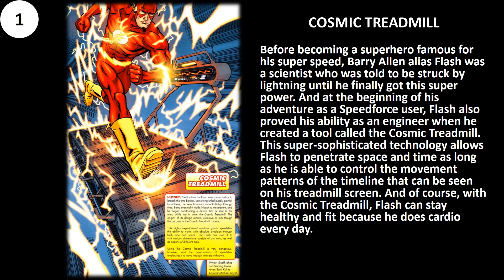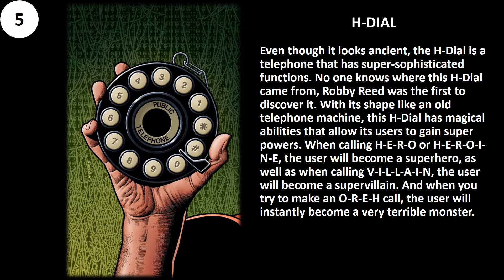5 ADVANCED TECHNOLOGY FROM DC COMICS UNIVERSE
5 ADVANCED TECHNOLOGY FROM DC COMICS UNIVERSE

Thanks!!